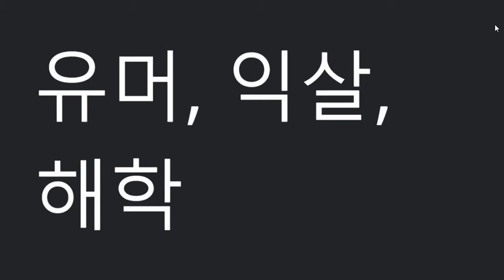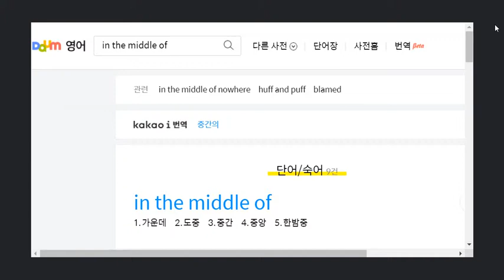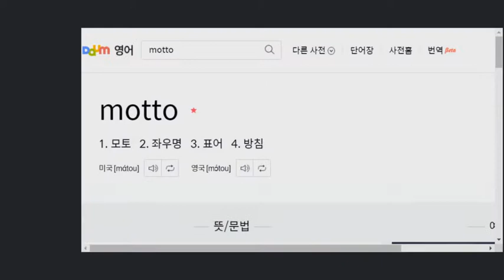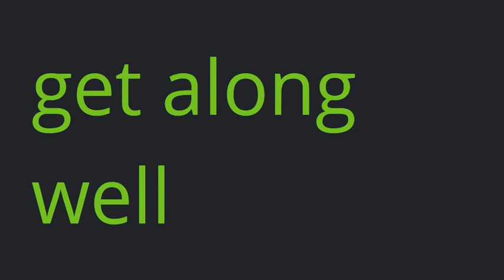천재(이재영)중3_1과_단어 (2009 개정) L